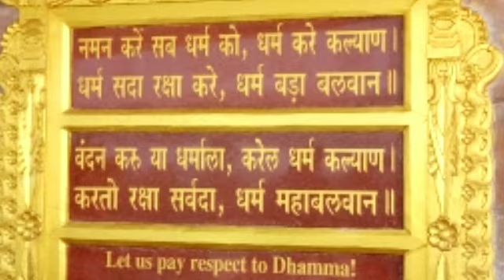Global Vipassana Pagoda | Mumbai | विश्व विपसाना पगोडा |महाराष्ट्र का अजूबा| Umesh Khirade